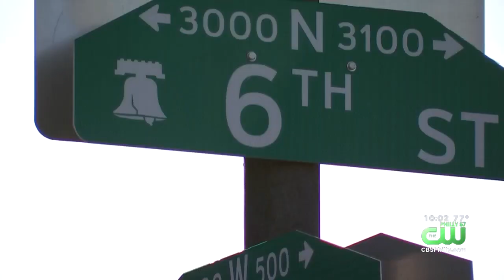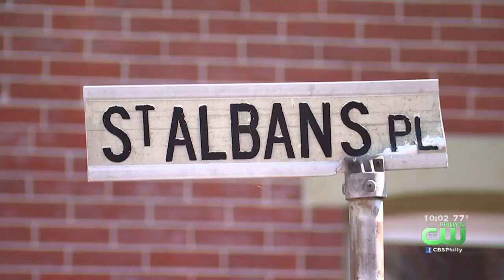Three More Shot As Violent Weekend Continues